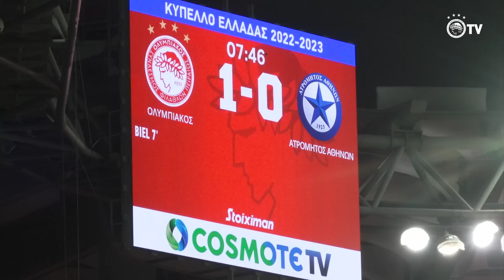Η παρακάμερα του Ολυμπιακός - Ατρόμητος! / Olympiacos - Atromitos behind the scenes!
Δείτε την παρακάμερα του Olympiacos TV από τον αγώνα της ομάδας μας κόντρα στον Ατρόμητο για το 1ο ματς της 6ης φάσης του Κυπέλλου Ελλάδος.​